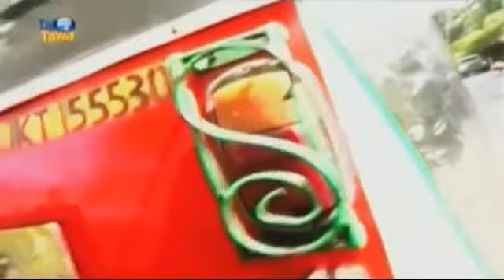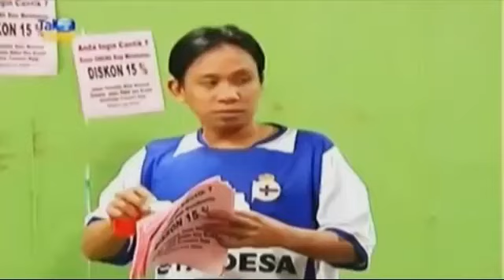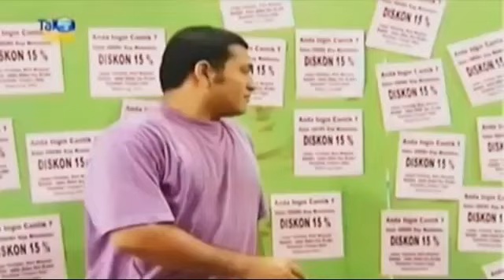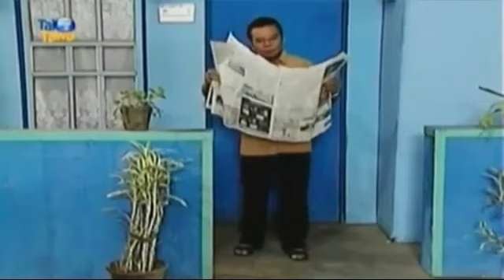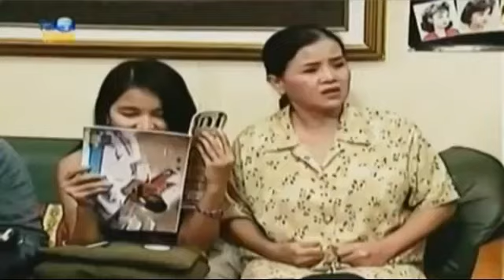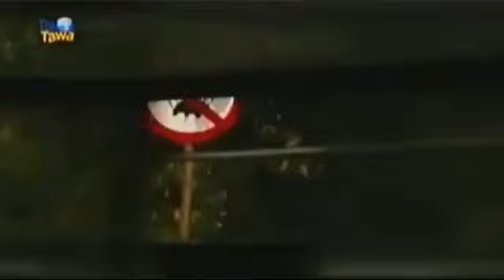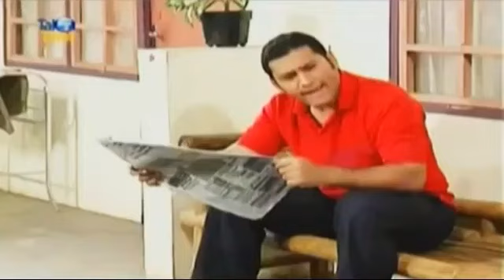Bajaj Bajuri (Sitkom Edisi Ramadhan) - Pesta Diskon